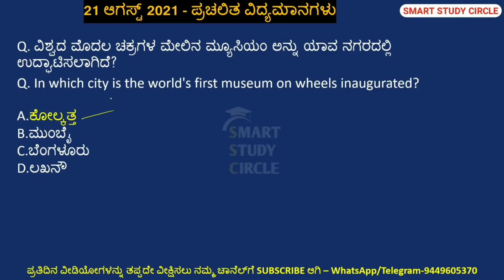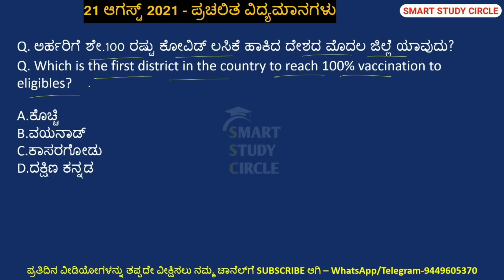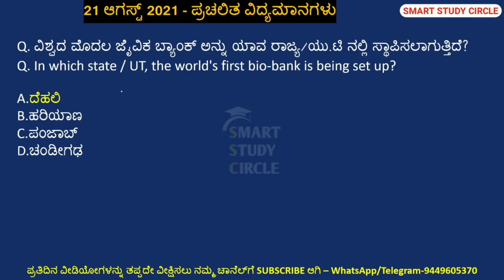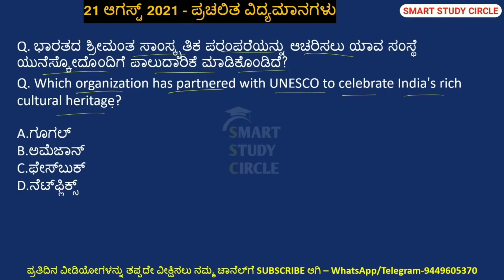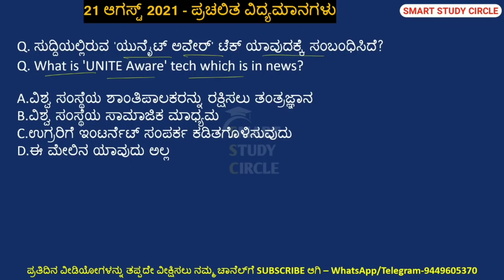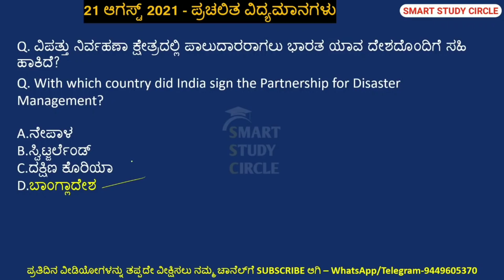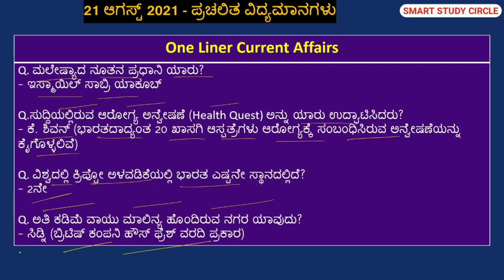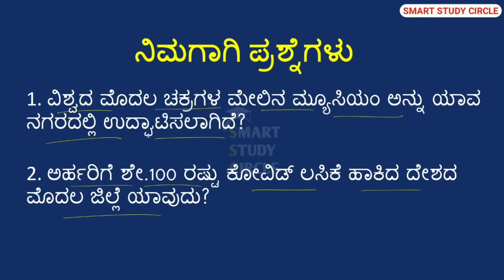21 August 2021 Daily Current Affairs in Kannada | August Monthly Current Affairs PC PSI SDA ಆಗಸ್ಟ್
ನಮಸ್ಕಾರ

ಜುಲೈ ತಿಂಗಳ ಕರೆಂಟ್ ಅಫೇರ್ಸ್ ವೀಡಿಯೋ ವೀಕ್ಷಿಸಲು ಕೆಳಗಿನ ಲಿಂಕ್ ಕ್ಲಿಕ್ ಮಾಡಿ

ಜುಲೈ ತಿಂಗಳ ಪ್ರಚಲಿತ ವಿದ್ಯಮಾನಗಳ PDF ಉಚಿತವಾಗಿ ಡೌನ್‌ಲೋಡ್ ಮಾಡಲು ಕೆಳಗಿನ ಲಿಂಕ್ ಕ್ಲಿಕ್ ಮಾಡಿ

ಅಥವಾ ನಮ್ಮ ಟೆಲಿಗ್ರಾಂ ಚಾನೆಲ್ ಗೆ ಜಾಯಿನ್ ಆಗಿ ನೇರವಾಗಿ PDF ಡೌನ್‌ಲೋಡ್ ಮಾಡಿಕೊಳ್ಳಿ

ಪ್ರತಿದಿನದ ಪ್ರಚಲಿತ ವಿದ್ಯಮಾನಗಳ ಪ್ರಶ್ನೋತ್ತರಗಳನ್ನು ನಮ್ಮ ಟೆಲಿಗ್ರಾಂ ಚಾನೆಲ್ ನಲ್ಲಿ ಕ್ವಿಜ್ ರೂಪದಲ್ಲೂ ಕೂಡ ಒದಗಿಸಲಾಗುವುದು. ನಿಮ್ಮ ಪ್ರಾಕ್ಟೀಸ್‌ಗಾಗಿ.

NOTE: ಟೆಲಿಗ್ರಾಂ ಲಿಂಕ್ ಗಳು ಓಪನ್ ಆಗದಿದ್ದರೆ ನಮ್ಮ ನಂಬರ್ ಗೆ ಟೆಲಿಗ್ರಾಂ‌ನಲ್ಲಿ ಮೆಸೇಜ್ ಮಾಡಿ. ನಿಮಗೆ ಲಿಂಕ್ ಗಳನ್ನು ಕಳುಹಿಸಲಾಗುವುದು
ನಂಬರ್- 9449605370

ನಮ್ಮ ಎಲ್ಲ ಸೋಷಿಯಲ್ ಮೀಡಿಯಾಗಳಿಗೆ ಉಚಿತವಾಗಿ ಸೇರಿಕೊಳ್ಳಲು ಕೆಳಗಿನ ಲಿಂಕ್‌ಗಳನ್ನು ಕ್ಲಿಕ್ ಮಾಡಿ

ಮೇಲಿನ ಯಾವುದೇ ಲಿಂಕ್ ಸರಿಯಾಗಿ ಪ್ರತಿಕ್ರಿಯಿಸದಿದ್ದರೆ ನಮ್ಮ ನಂಬರ್ ಗೆ ಟೆಲಿಗ್ರಾಂ ಮಾಡಿ.

Indian History,
Karnataka History,
Indian Geography,
Indian Polity,
Indian Constitution,
Indian Economy,